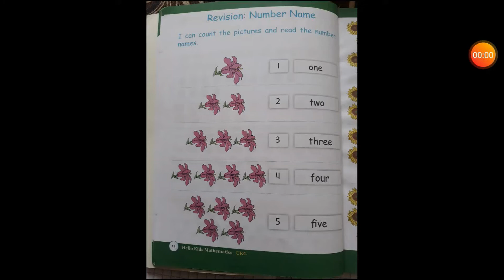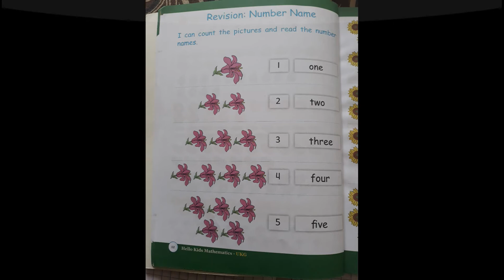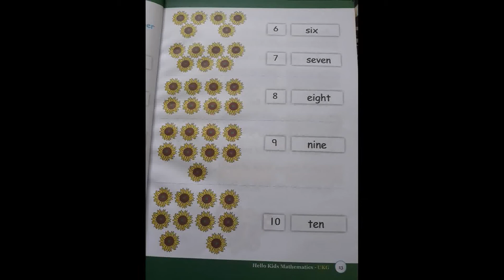number name 51 to 100(week 15)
number name till 10
51-100 in numbers